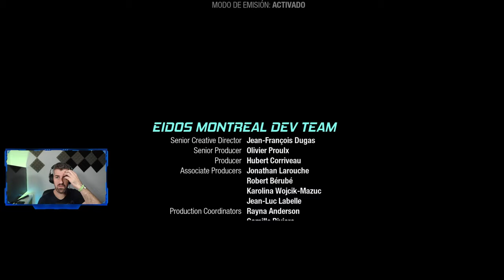La matriarca - #9 - Guardianes de la galaxia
La matriarca